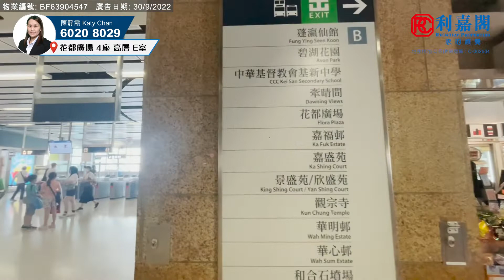【KOL睇真盤】 Katy Chan 筍盤推介：花都廣場 4座 高層 E室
KOL睇真盤 – Katy Chan 筍盤推介：
粉嶺  花都廣場
物業地址：花都廣場 4座 高層 E室（物業編號: BF63904547）
實用面積：370呎
間隔 ： 2 房
賣點 ： 交通方便, 自設商場, 鄰近民生區